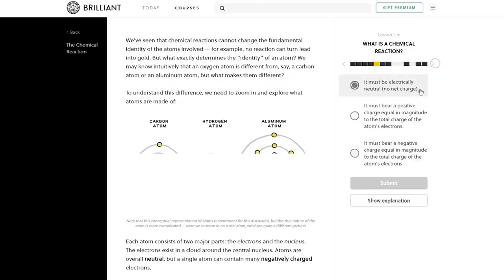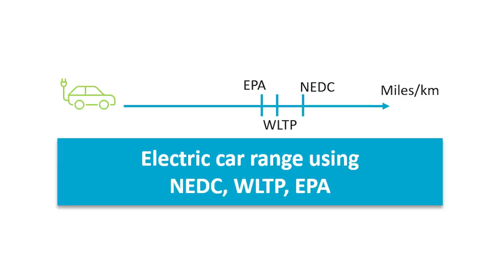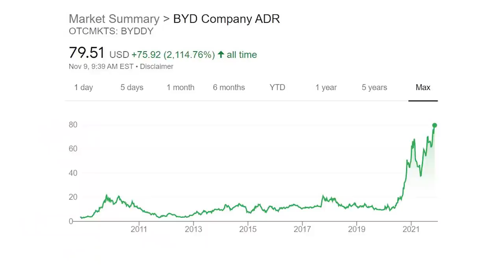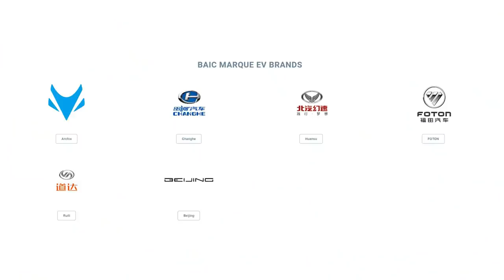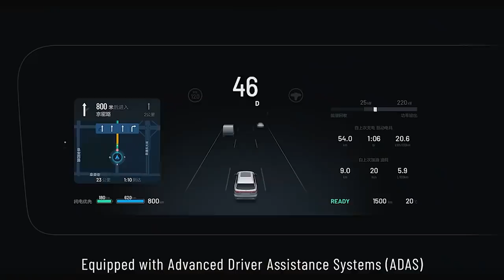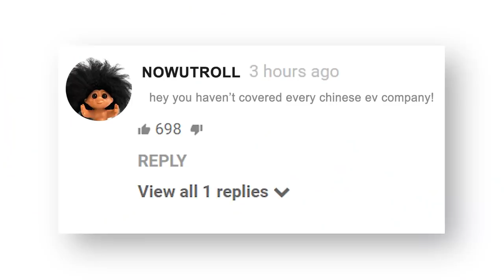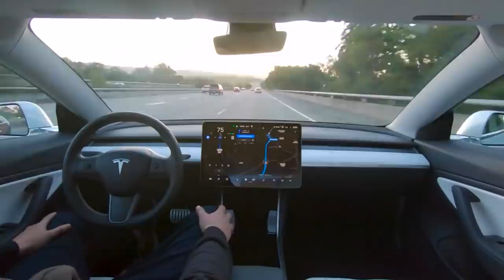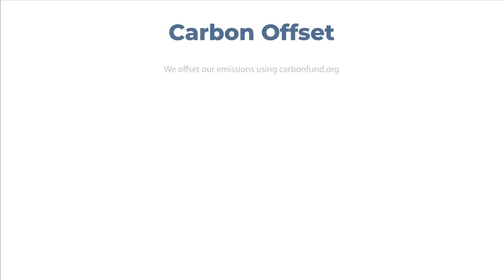China is Coming: Part 2 | In Depth